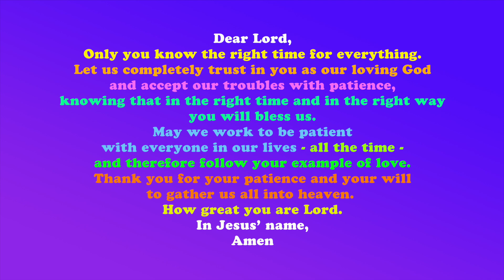Patience, huh? Ep.115 KidsChurch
Believers be patient! The Lord is coming - and he tells us patience shows our faith and brings blessings.   ❤️More KidsChurch videos here!➡️

From James 5:7-11 the Word of God tells us not to complain against each other but be patient. The prophets, whom we respect, all had to be patient - and God himself has been patient!  It is easy to think of how God has, in his mercy, been so patient. Surely we should follow his lead!

Pierre and even more friends appear again this week in "What's the Point?" and this week's brand new song is about patience, what it does for us and patience as a sign of faith.
Let us all remember God's love for us in Jesus and come to him in faith,
knowing how precious we all are to him.

Share this program with those you care about - those you want to learn about the Good News of the Bible. Why not watch it again and share the message with someone?  Thank you! God's blessings to you.
This is episode 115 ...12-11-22.

We also have a KidsChurch music playlist to enjoy.